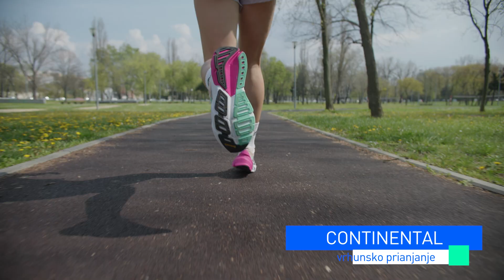adidas Running - Adistar 2 woman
Đon urađen u saradnji sa Continental gumama garantuje vrhunsko priajanje i veliku izdržljivost vaših adidas ADISTAR 2.0 patika.
Pronađite ih u SportVision prodavnicama ili online.